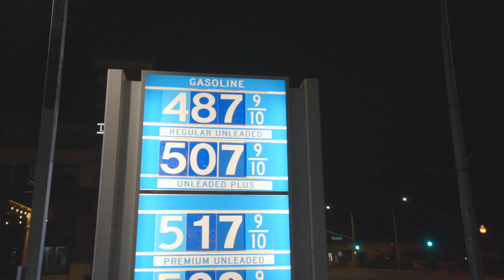I told my wife that I would never do this..